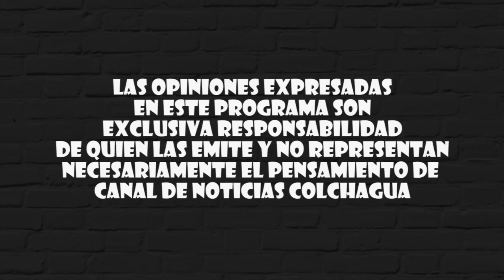0309 Calma Pueblo